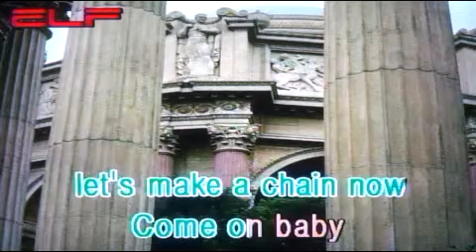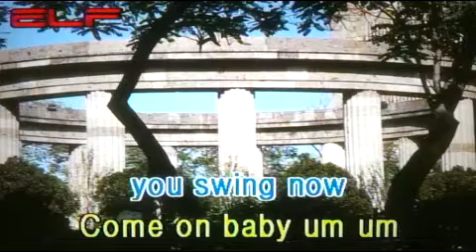The Locomotion - Min/팝송 /전광용(白波)-Alto Saxophone색소폰연주동영상